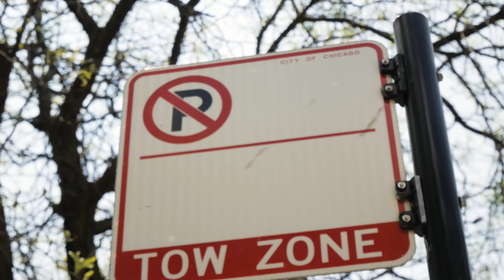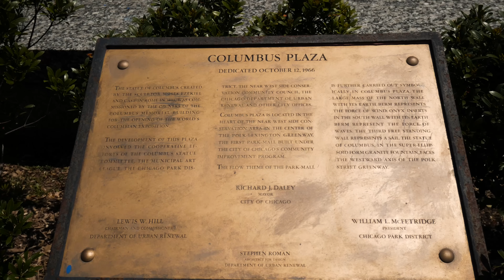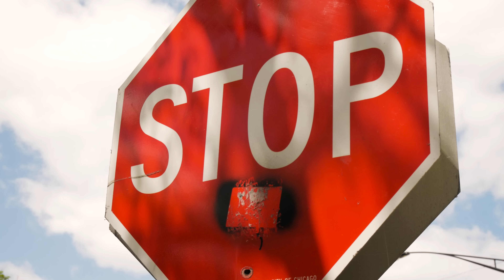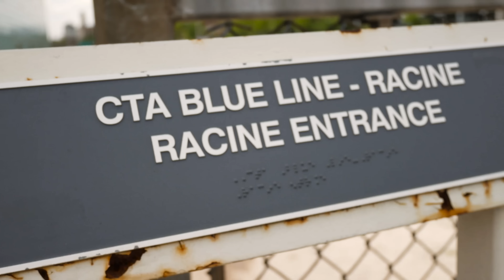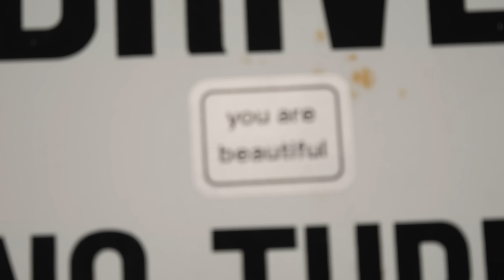Panasonic GX85 Dual IS and C-AF clips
Technical info:

GX85 (from Best Buy in the US)
Panasonic 12-32mm kit lens
Shutter Speed- 1/50s (to get close to a 180 degree shutter),
24 fps
Aperture/ISO-Auto
All handheld with mostly one hand while I was pushing or holding on to a stroller.
Auto-focus set to Continuous Autofocus with the focus point mostly center, but occasionally moved around via the touchpad when I pulled the camera to my eye
Edited in Adobe Premiere with some minor sharpening and a S curve added.